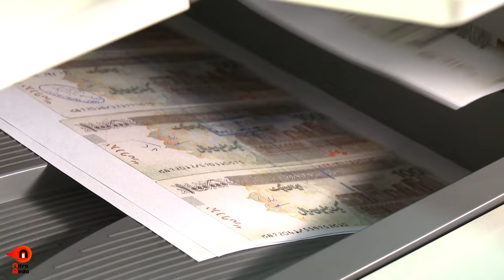سریال سایه روشن - قسمت 6 | Serial Saye Roshan - Part 6